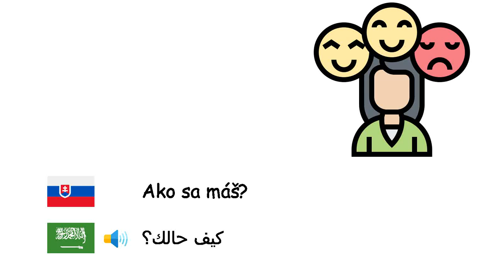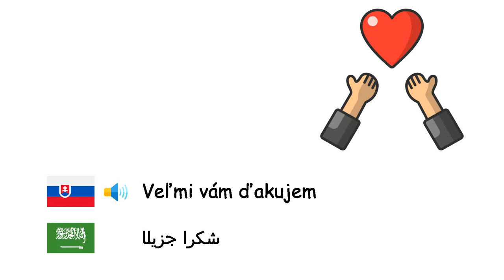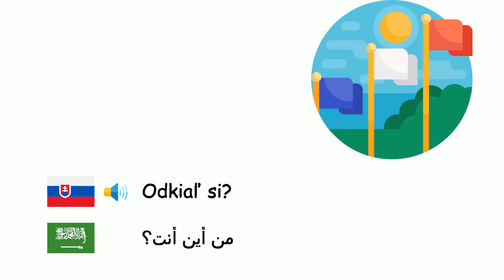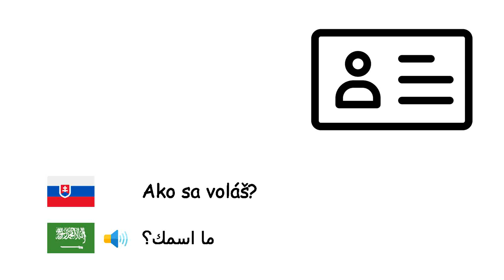Bežné frázy (Arabčina) (sk-ar)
Fone TV
sk-ar-27
عبارات شائعة (اللغة العربية)
Ahoj - مرحبًا
Dobré ráno - صباح الخير
Dobré popoludnie - مساء الخير
Dobrý večer - مساء الخير
Dobrú noc - تصبح على خير
Ako sa máš? - كيف حالك؟
Ďakujem - شكرا لك
Veľmi vám ďakujem - شكرا جزيلا
Teší ma - سُرِرتُ بِلقائِكَ
Uvidíme sa neskôr - أراك لاحقا
Dovidenia - وداعا
Vitajte - أهلاً وسهلاً
Dobrú chuť - صحتين وعافية
Veľa šťastia - حظاً سعيداً
Prepáčte - عذرًا لي
Ospravedlňujem se - أنا آسف
Áno - نعم
Nie - لا
V poriadku - حسناً
Skoré uzdravenie - اشفى سريعا
Prosím - من فضلك
Nie je problém - لا مشكلة
Odkiaľ si? - من أين أنت؟
Ako sa voláš? - ما اسمك؟
Pomôž mi - ساعدني
Všetko najlepšie k narodeninám - عيد ميلاد سعيد